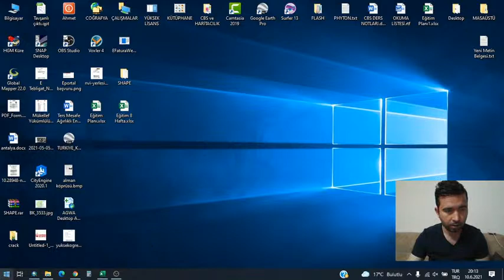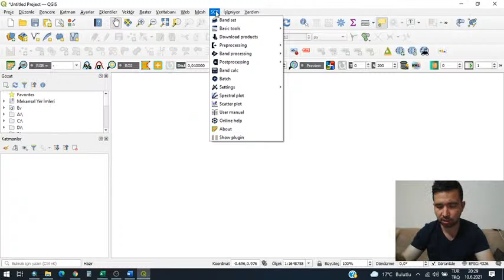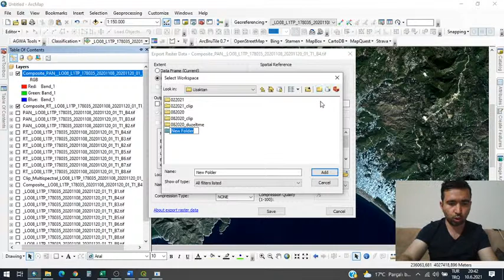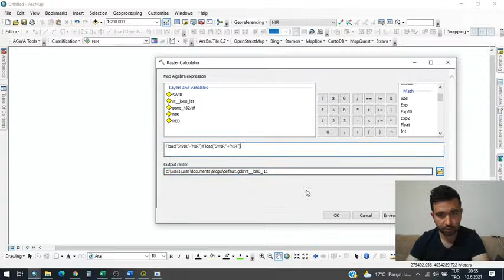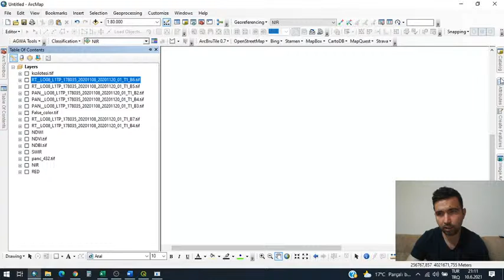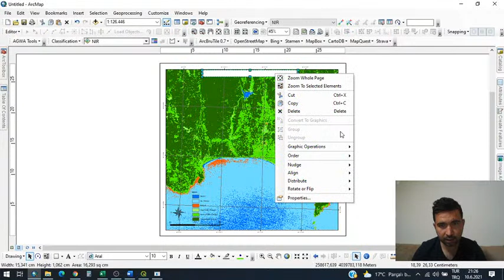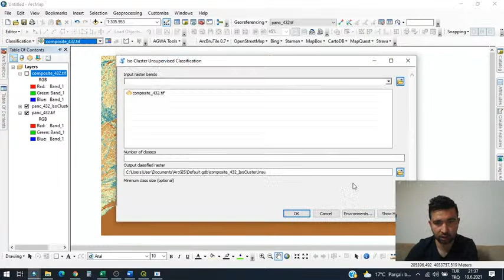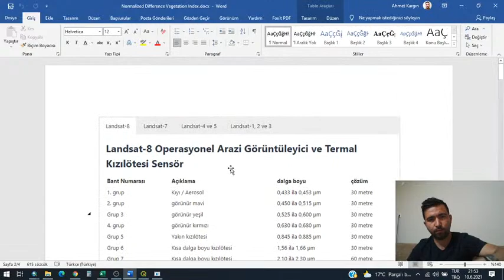Remotesensing (1) LANDSAT 8 Görüntü İşleme, Bant Compositeleri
Baştan Sona Uzaktan Algılama Uygulamaları ArcGIS
Uzaktan Algılama Uygulamalarına Giriş, Bant Compositeleri LANDSAT 8